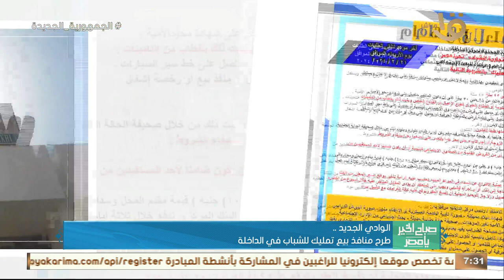رئيس الوزراء تفقد الأعمال النهائية لمشروع المتحف المصري الكبير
صباح الخير يا مصر | حدث بالأمس.. رئيس الوزراء تفقد الأعمال النهائية لمشروع المتحف المصري الكبير